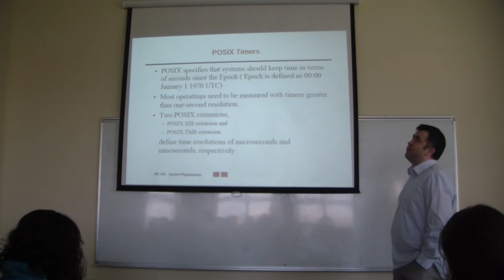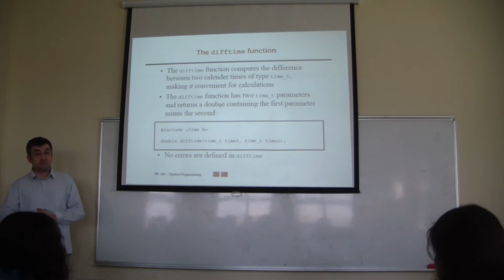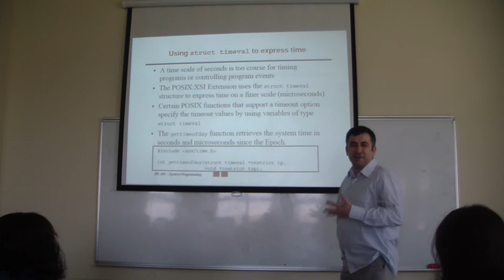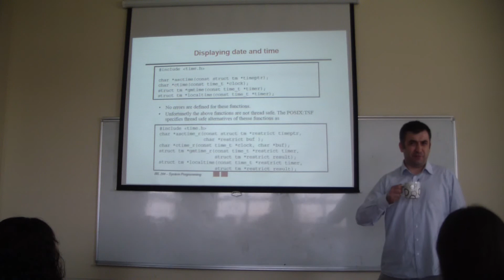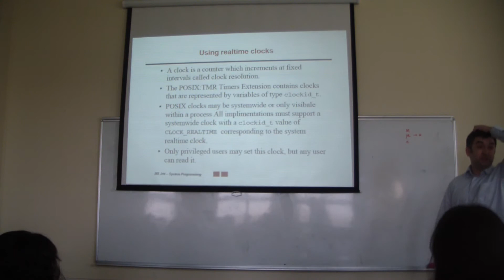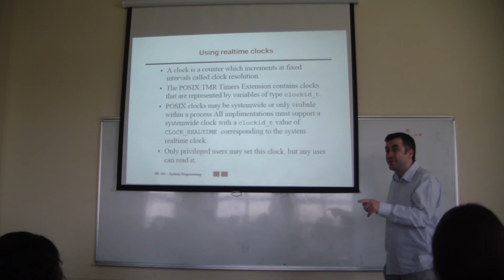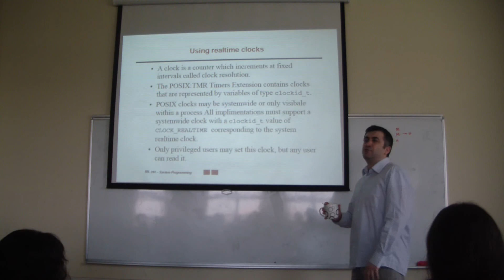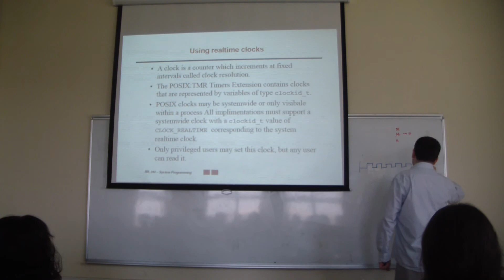CSE 244 Lecture 8 Apr 1st 00000